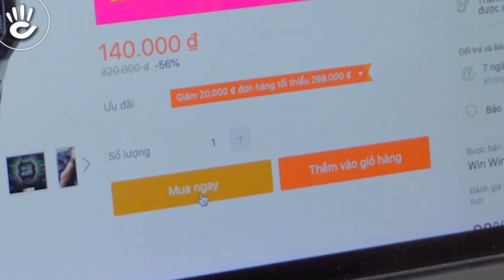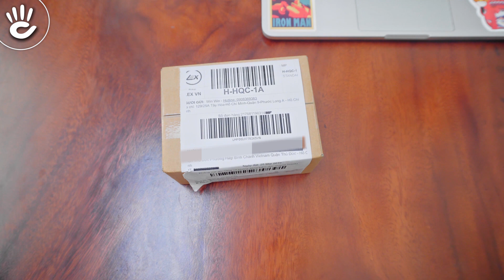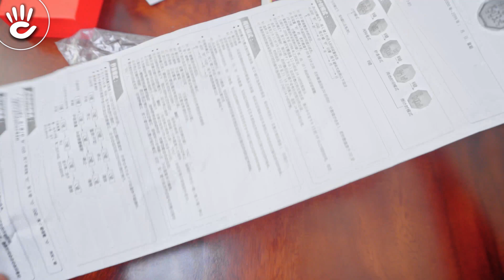So sánh đồng hồ CASIO AE 1200 với SKMEI 1335 mua tại LAZADA giá 100K - Quá giống nhau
Đồng hồ nam Casio chính hãng AE-1200WHD được trang bị máy bộ máy quartz, dây kim loại, vỏ nhựa, và kính nhựa so với chiếc đồng hồ SKMEI mua tại LAZADA giá 100k này thì sẽ có bao nhiêu điểm khác biệt???
➯ Chuyên mục "So sánh đồng hồ" sẽ được phát sóng định kỳ vào 18h thứ 5 hàng tuần trên Kênh Đồng Hồ Hải Triều. Mời các bạn chú ý đón xem
Một trong những thương hiệu đồng hồ điện tử nổi tiếng thường được nhắc đến chính là Casio. Casio AE-1200WHD-1AVDF đang làm mưa bão với mức giá chỉ với hơn 1 triệu đồng. Cùng với đó là sự xuất hiện của SKMEI 1335 với giá 100k. Sau đây Hải Triều sẽ so sánh thiết kế, tính năng của 2 phiên bản này.

00:00 Đồ𝐧𝐠 𝐡ồ 𝐒𝐊𝐌𝐄𝐈 𝟏𝟑𝟑𝟓 𝐤𝐡á𝐜 𝐠ì đồ𝐧𝐠 𝐡ồ 𝐜𝐡í𝐧𝐡 𝐡ã𝐧𝐠 𝐂𝐚𝐬𝐢𝐨 𝐀𝐄-𝟏𝟐𝟎𝟎𝐖𝐇𝐃-𝟏𝐀𝐕𝐃𝐅

03:20 𝐓𝐡𝐢ế𝐭 𝐤ế 𝐛ê𝐧 𝐧𝐠𝐨à𝐢 𝐜ủ𝐚 𝐂𝐚𝐬𝐢𝐨 𝐀𝐄-𝟏𝟐𝟎𝟎𝐖𝐇𝐃-𝟏𝐀𝐕𝐃𝐅 𝐬𝐨 𝐯ớ𝐢 𝐒𝐊𝐌𝐄𝐈 𝟏𝟑𝟑𝟓

- Đồng hồ SKMEI 1335 có thiết kế bên ngoài làm gần như là tương tự với phiên bản Casio AE-1200WHD-1AVDF, từ kích thước và bề dày mặt số cũng gần như là tương tự nhau.

- Mặc dù sao nhìn thoạt nhìn thì SKMEI 1335 khá giống Casio AE-1200WHD-1AVDF nhưng khi nhìn kỹ thì phần vỏ của SKMEI lại kém sang hơn, màu của vỏ không được sáng như đồng hồ Casio chính hãng.

03:35 𝐕ậ𝐭 𝐥𝐢ệ𝐮 𝐜𝐡ế 𝐭á𝐜 đồ𝐧𝐠 𝐡ồ 𝐂𝐚𝐬𝐢𝐨 𝐀𝐄-𝟏𝟐𝟎𝟎𝐖𝐇𝐃-𝟏𝐀𝐕𝐃𝐅 𝐤𝐡á𝐜 𝐠ì 𝐒𝐊𝐌𝐄𝐈 𝟏𝟑𝟑𝟓?

- Đầu tiên phải nói đến mặt số Casio với chất liệu kính nhựa cùng thiết kế vuông truyền thống tạo hiệu ứng thị giác dễ quan sát cho người đeo. Đây cũng là mặt kính được sử dụng trong hầu hết các phiên bản Casio điện tử của hãng vì có các ưu điểm như kiểu dáng trẻ trung, gọn nhẹ.

- Cũng như đồng hồ Casio AE-1200WHD-1AVDF, SKMEI có mặt kính được làm từ kính nhựa và có các nút bấm bên hông được mạ inox, nhái tương tự như Casio.

- Phần vỏ phía trước đều được làm từ nhựa nhưng so với đồng hồ chính hãng Casio AE-1200WHD-1AVDF thì đồng hồ SKMEI lại thô và nhám hơn, đường nồi bị lỗ rõ và màu vỏ hơi ngả sang màu vàng của nhựa, kém sang.

06:04 𝐓𝐡𝐢ế𝐭 𝐤ế 𝐝â𝐲 đ𝐞𝐨 đồ𝐧𝐠 𝐡ồ 𝐂𝐚𝐬𝐢𝐨 𝐀𝐄-𝟏𝟐𝟎𝟎𝐖𝐇𝐃-𝟏𝐀𝐕𝐃𝐅 - 𝐒𝐊𝐌𝐄𝐈 𝟏𝟑𝟑𝟓

- Đồng hồ dây đeo kim loại luôn được Casio lựa chọn vì chất liệu hoàn toàn phù hợp với thiết kế mặt số và cho trải nghiệm chắc chắn, bền bỉ hơn.

- Dây đeo của chiếc SKMEI 1335 có vẻ hơi thô và lỏng lẻo hơn so với dây đeo Casio. Với giá tiền rẻ hơn gấp 10 lần như vậy thì chúng ta cũng có thể hiểu được điều này.

07:40 𝐂á𝐜 𝐭í𝐧𝐡 𝐧ă𝐧𝐠, 𝐭𝐢ệ𝐧 í𝐜𝐡 𝐜ủ𝐚 𝐂𝐚𝐬𝐢𝐨 𝐀𝐄-𝟏𝟐𝟎𝟎𝐖𝐇𝐃-𝟏𝐀𝐕𝐃𝐅 - 𝐒𝐊𝐌𝐄𝐈 𝟏𝟑𝟑𝟓

- Về các tính năng, tiện ích của chiếc Casio AE-1200WHD-1AVDF bao gồm có:

- Chức năng World Time với 31 múi giờ của 48 thành phố lớn. Người dùng có thể di chuyển phần tô màu đến khu vực cần xem giờ một cách dễ dàng.

- Chức năng Stop Watch được hiển thị ra ngay trên màn hình. Chức năng này hỗ trợ người dùng khá tốt khi tham gia thể dục thể thao, đặc biệt là đếm thời gian chuyển
động của một sự vật, sự việc.

- Cuối cùng là chức năng đèn Led: nút Light giúp người đeo bật, tắt đèn Led trong môi trường thiếu sáng.

- Đối với SKMEI 1335 sẽ có các chức năng như hiển thị lịch thứ, ngày, tháng, chức năng sáng đèn, báo thức và chế độ Stop Watch.

𝐊ế𝐭 𝐥𝐮ậ𝐧 𝐯ề 𝟐 𝐜𝐡𝐢ế𝐜 đồ𝐧𝐠 𝐡ồ 𝐂𝐚𝐬𝐢𝐨 𝐀𝐄-𝟏𝟐𝟎𝟎𝐖𝐇𝐃-𝟏𝐀𝐕𝐃𝐅 - 𝐒𝐊𝐌𝐄𝐈 𝟏𝟑𝟑𝟓

Tùy vào khả năng tài chính và sở thích của mỗi người thì có thể lựa chọn giữa 2 phiên bản khác nhau. Tuy nhiên, Hải Triều vẫn khuyến khích trải nghiệm những gì xứng đáng nhất trên Casio AE-1200WHD-1AVDF.

♪ Hotline tư vấn bán hàng: 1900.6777
Source Music:
 - - -  CREDIT  - - -
Script: Hoàng Hải
Editor: Hoàng Đan vs Công.Z
MC: Hoàng Hải
Camera operator: Công.Z

Trang Phục:
Địa Điểm: